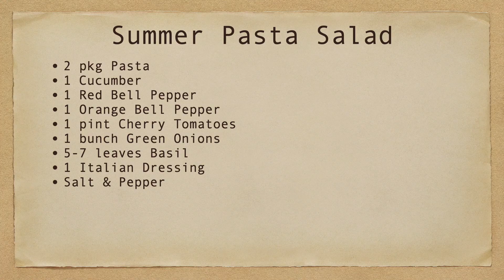Summer Pasta Salad & DIY Planter Boxes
RECIPE
2 pkg Pasta
1 Cucumber
1 Red Bell Pepper
1 Orange Bell Pepper
1 pint Cherry Tomatoes
1 bunch Green Onions
5-7 leaves Basil
1 Italian Dressing
Salt & Pepper